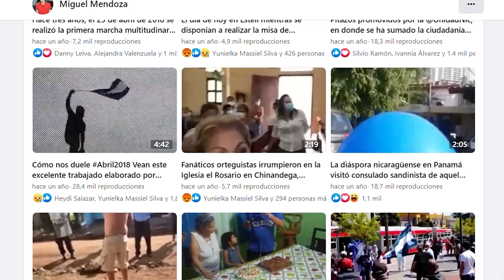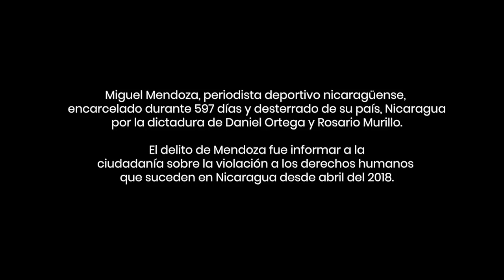Especial | El cronista Miguel Mendoza y su vida después de la Rebelión de Abril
“Tuve que pagar un precio alto, pero mi familia sufrió más”, afirma desde Estados Unidos, donde fue desterrado en febrero de 2023.
En el quinto aniversario de la Rebelión de Abril de 2018, cinco nicaragüenses cuentan cómo cambió su vida la represión orteguista contra el estallido social que demandó justicia, libertad y democracia en Nicaragua. Una alianza de periodistas y medios de comunicación, liderada por la iniciativa periodística con perspectiva de género La Lupa, con el apoyo de CONFIDENCIAL, publica los testimonios y reflexiones de una madre, un sacerdote, una estudiante, un periodista y una líder feminista.

Los invitamos a unirse a la nueva comunidad de WHATSAPP de CONIDENCIAL. Únicamente es necesario dar clic en el siguiente enlace desde su celular: ⏯

Puedes apoyarnos también con una donación en los Súper Gracias de YouTube.